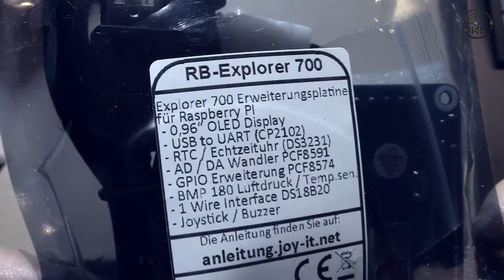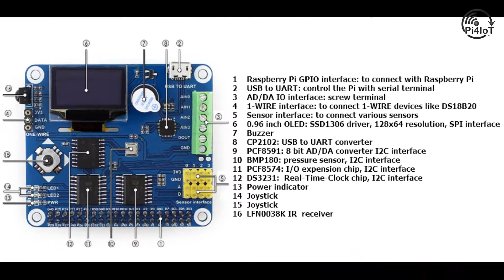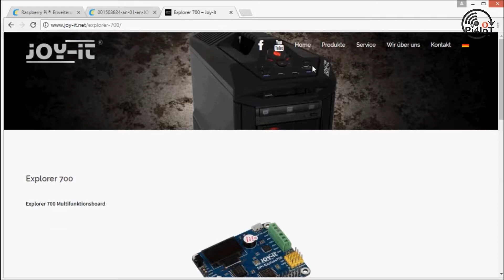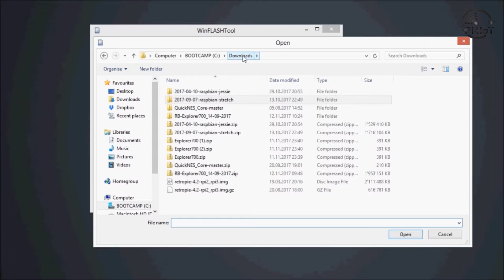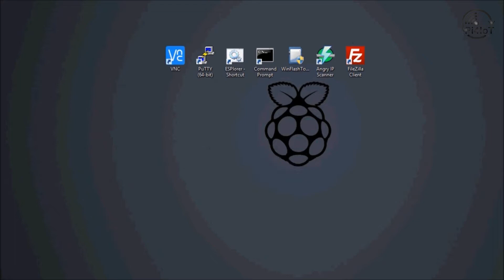Explorer 700 board Part #1 - Unboxing & First Start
Unboxing and start with multifunction board from Joy-IT:
The Explorer 700 multifunction board from Joy-IT has many useful interfaces and very interesting extensions:

1. Pin header for direct attachment to the Raspberry B +, 2B or 3B
2. UART interface: easily connect UART modules such as RS232, RS485, USB TO UART (TTL cable), etc.
3. AD / DA IO Interface: connected cables can be fixed via screws
4. 1-WIRE interface: for connecting 1-WIRE devices (eg DS18B20 chipset, separately included)
5. Sensor interface: digital and analog sensors can be connected
6. 0.96 inch OLED display: SSD1306 driver, 128 × 64 pixels, SPI interface
7. Buzzer
8. USB TO UART, converter with CP2102 chipset (mini USB port)
9. PCF8591: 8-bit analogue / digital converter, I2C interface
10. BMP180: sensor for atmospheric pressure, temperature and altitude above normal zero, I2C interface
11. PCF8574: I / O chip for I2C interface
12. DS3231: High Precision RTC Chip, I2C interface
13. Power LED
14. Programmable LED
15. Joystick
16. LFN0038K IR infrared receiver

The Explorer 700 Board is compatible with following Raspberry models: B +, 2B, 3B.